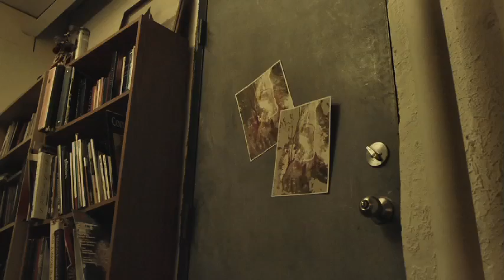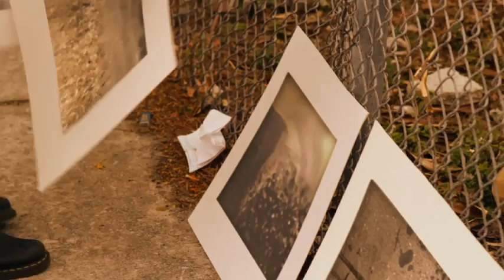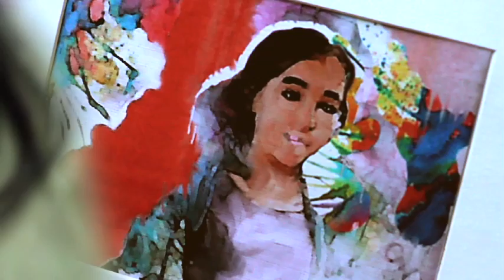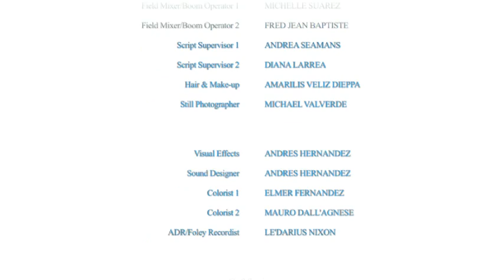Camila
Camila 2012 Short Film